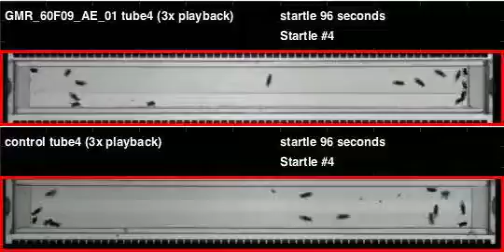GMR_60F09_AE_01_shi_Apollo_20110826T101250 buzz (seq2)